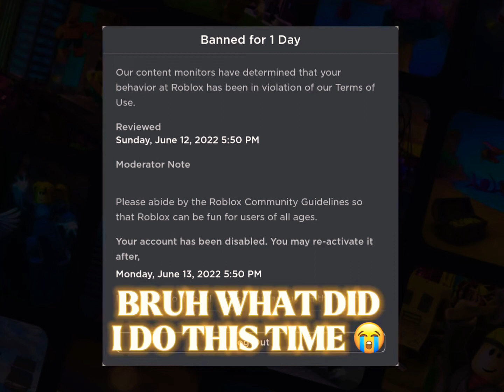WHAT DID I DO THIS TIME- (BANNED FOR ANOTHER DAY?!)